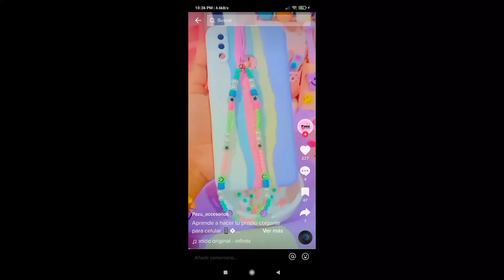HAZ UN COLGANTE PARA TU CELULAR // LOVIENELTIKTOK // AIMEP3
QUIERES SALUDOS Y MENCIONES MANDA UN CORREO
revisa de inmediato por que se envia repuesta automatica